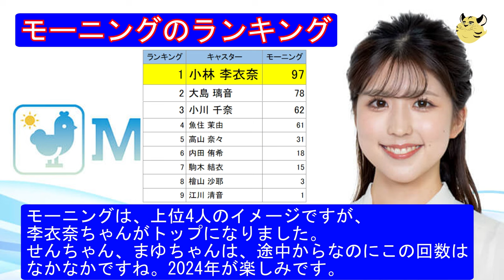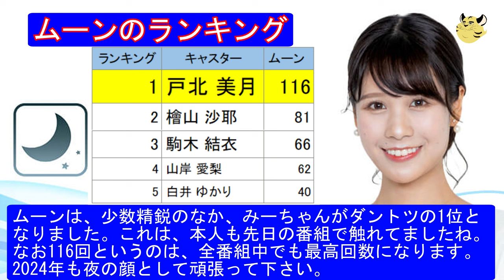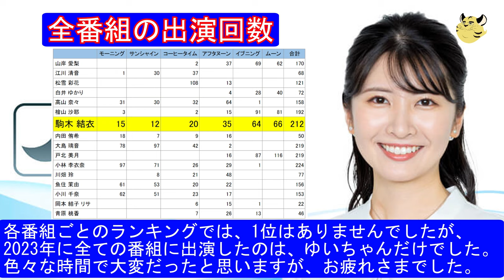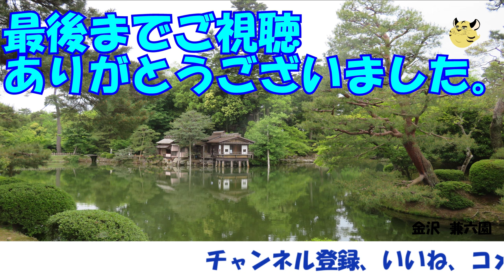【ウェザーニュースLiVE】2023年番組別出演回数ランキング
2023年の番組別の出演回数を集計してみました。